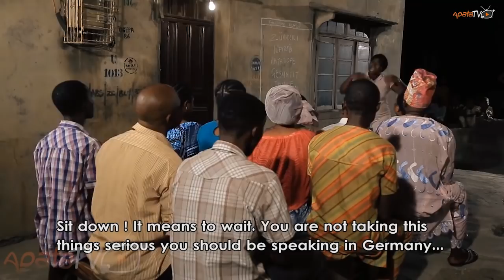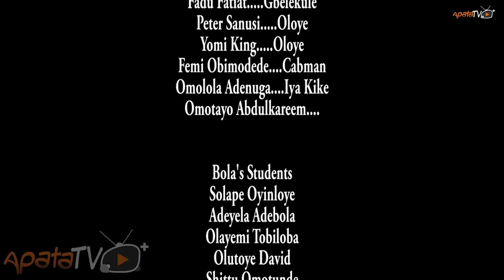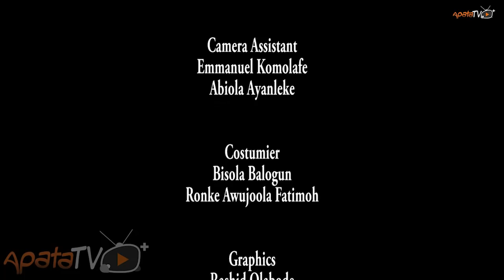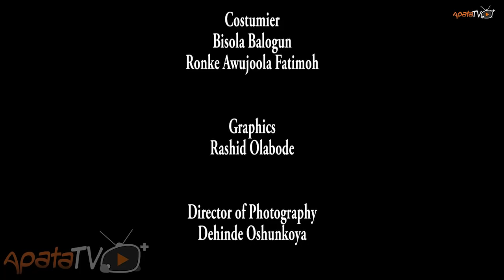Omo Germany Latest Yoruba Movie 2018 Comedy Starring Odunlade Adekola | Okunnu | Mr Latin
A young lady returns to her village from abroad and resorts to prey on the ignorance of the villagers but to what end. Find out more in this hilarious and captivating movie.